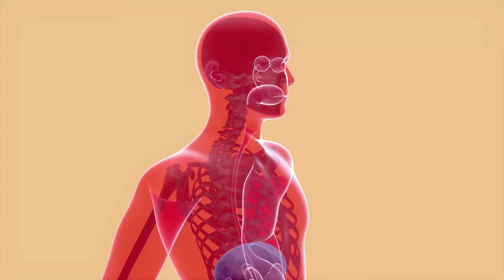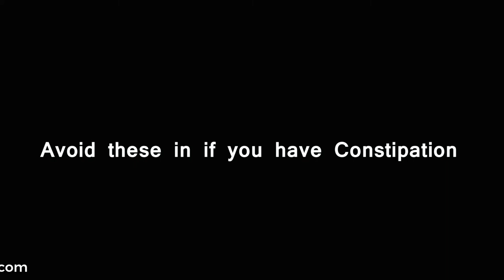Constipation Relief: How To Cure Constipation Naturally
Constipation relief may be just a few simple steps away. In this video, I'll show you how to cure constipation naturally - with simple and effective remedies like fiber, probiotics, and more.